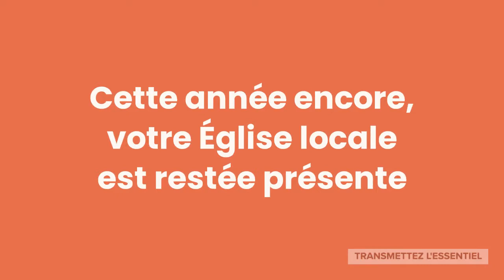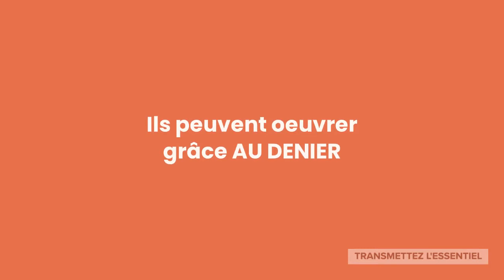Retour sur l'année 2020 au diocèse de Belfort-Montbéliard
L’année 2020 touche à sa fin !

Si cette année particulière aura mis à l’épreuve chacun d’entre nous, elle nous aura également rappelé combien il est important de prendre soin les uns des autres. Et combien la présence de notre Église locale est essentielle !

En ce mois de décembre, nous sommes appelés à participer au Denier pour donner les moyens de vivre et d’agir aux prêtres et aux salariés de notre diocèse. Si vous êtes imposable, 66 % du montant de votre don est déductible de votre impôt.

➡️ Pour bénéficier de cette déduction dès l’année prochaine, vos dons au Denier doivent être réalisés avant le 31 décembre !

Pour accomplir notre mission, nous avons besoin de vous.

Aidez-nous à agir et transmettre l'essentiel ! 🌟